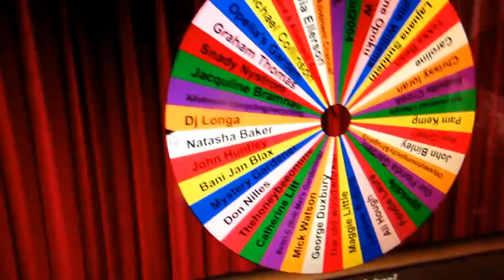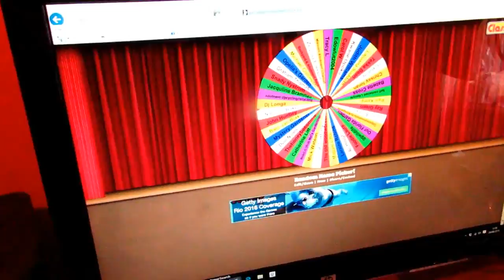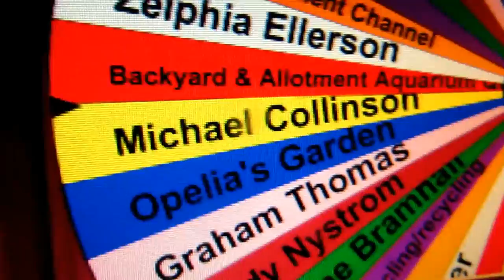Nora & Brian's Allotment Channel.The Winner is........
Hi all! Just to announce the winner of the 1500 subscribers draw!